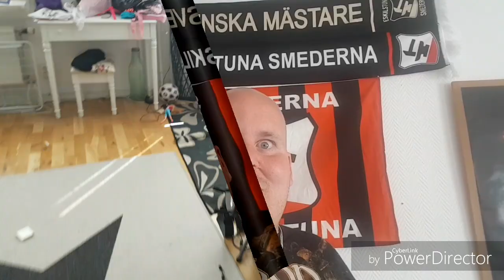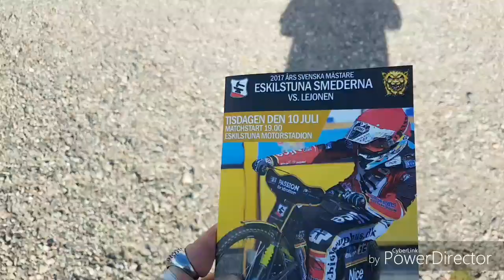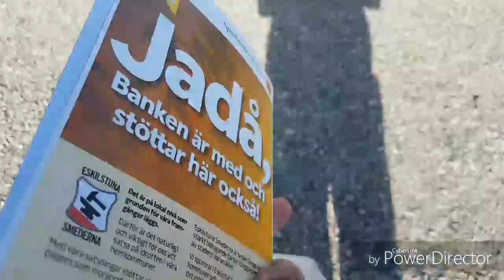Speedway Vloggen #3 | Smederna VS Lejonen | Elitserien 2018